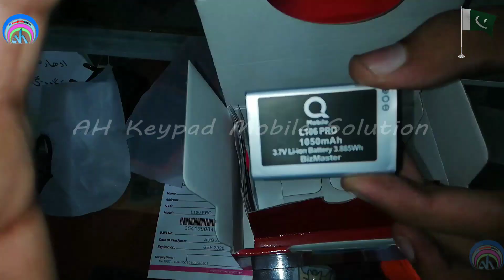QMobile L106 Pro Unboxing Review and Contact Massage Mamory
QMobile L106 Pro Review
QMobile L106 Pro Unboxing
QMobile L106 Pro Contact Mamory
QMobile L106 Pro Massage Mamory